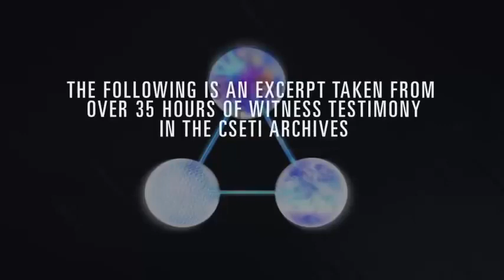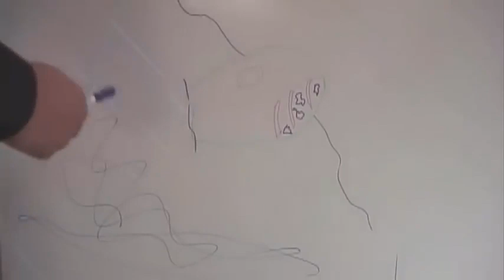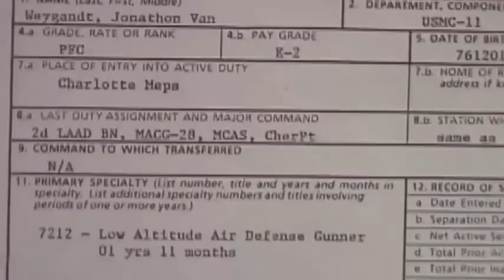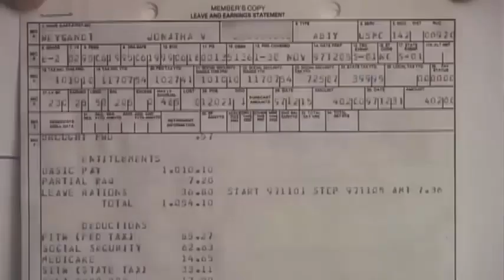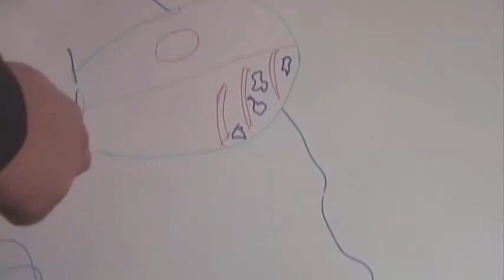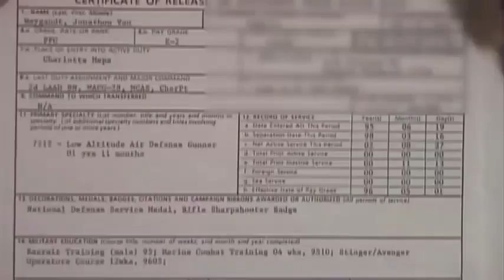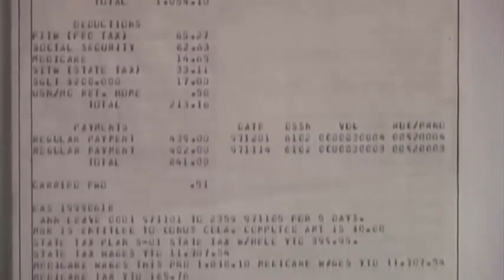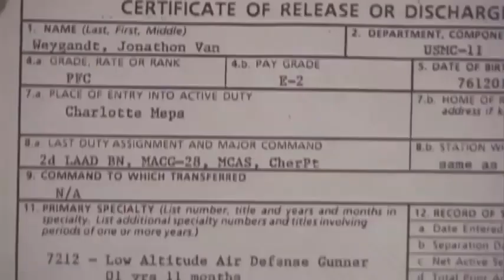Steven Greer Update July 02 2018 — UFO CRASH IN PERU